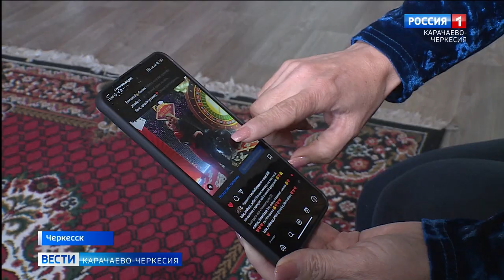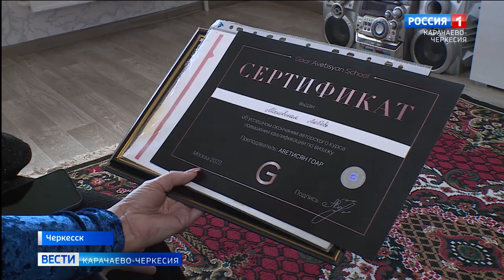Радоваться жизни, идти к своей мечте, трудиться!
Таких принципов придерживается героиня нашего репортажа Люба Московская. О её судьбе, о её желании, которое спустя много лет исполнилось, и о незабываемой встрече в Москве смотрите в нашем сюжете